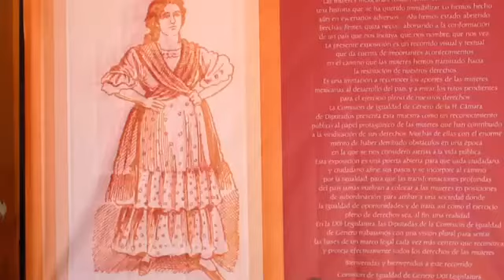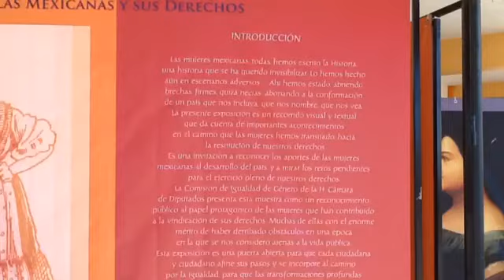Soy una Legisladora Digna: Delfina Guzmán Díaz, Pinotepa Nacional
a través de YouTube Capture. Entrevista a La Diputada Delfina Guzmán Díaz, durante la Exposición Mujeres Mexicanas y sus derechos.